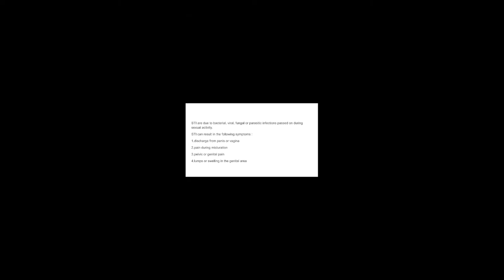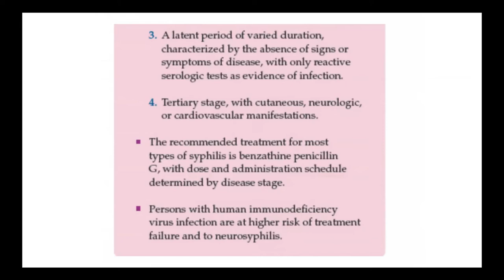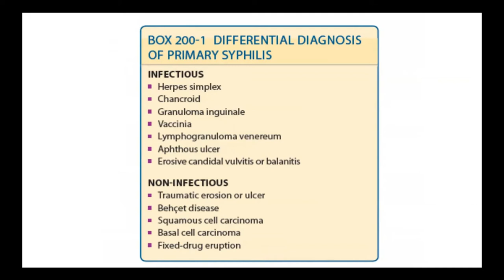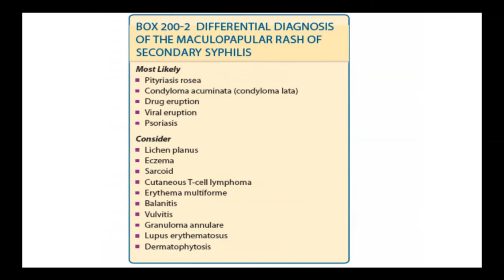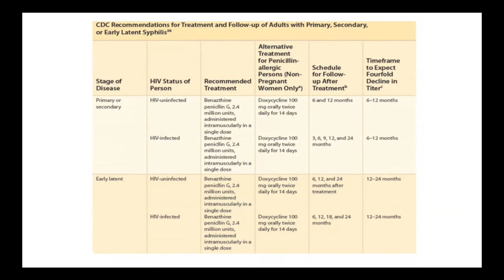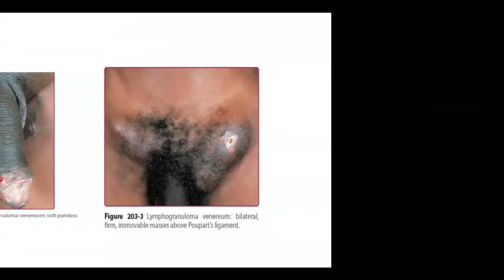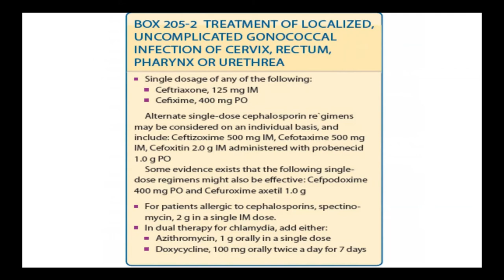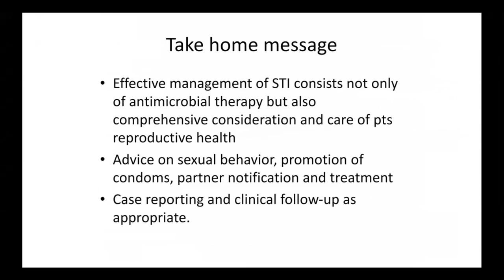Approach to and management of Sexually Transmitted Infections || PGCFM || Module-6 || Class-2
Approach to and management of Sexually Transmitted Infections
Faculty: Prof Dr Mohammad Kamrul Ahsan
Class Date: 05 August 2022 (Friday)